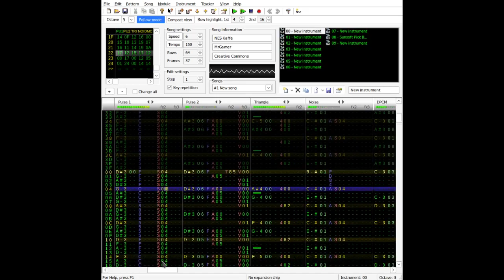NES-Kaffe (Manjaro Linux / WINE)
One of about 7 NES tunes I've made in different Versions of FamiTacker. This was composed in 0CC-FamiTracker but is replayed in Dn-FamTracker, so there are some slight (but not noticable) playback errors,